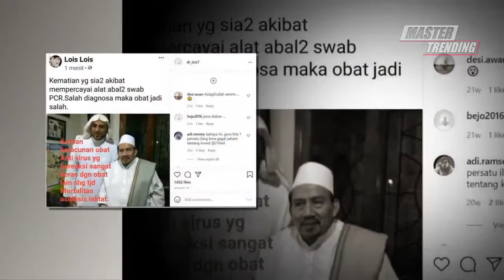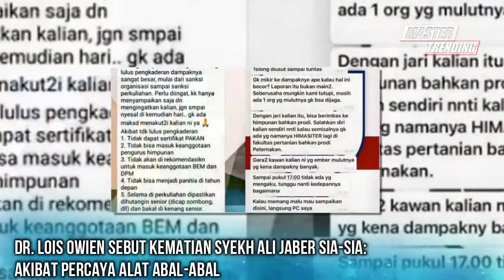dr Lois Owien Sebut K3m4t14n Syekh Ali Jaber Sia sia : Akibat Percaya Alat Abal abal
dr. Lois Owien kini menjadi tontonan banyak orang usai disorot banyak pernyataannya yang kontroversial.

Sikap dr. Lois Owien ini telah ia kampanyekan sejak Desember 2020 lalu, namun baru saat ini namanya semakin dikenal.

dr. Lois Owien terang-terangan nyatakan tak percaya adanya Covid-19, bahkan menuding angka kematian tinggi akibat interaksi pasien dengan obat.

Tonton Juga:
TERUNGKAP !!  Dokter Louis Owien Tak Terdaftar di IDI & Diduga Kelainan J1w4